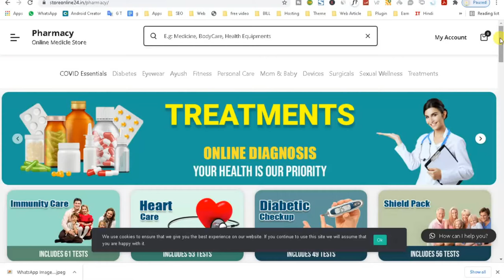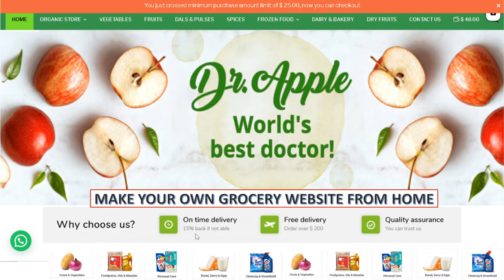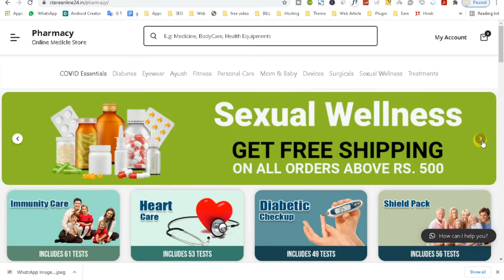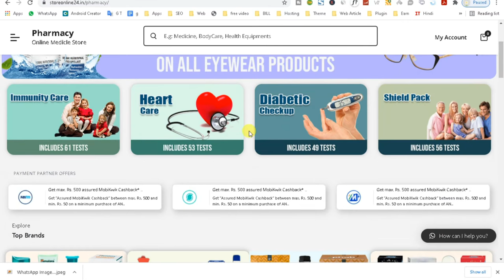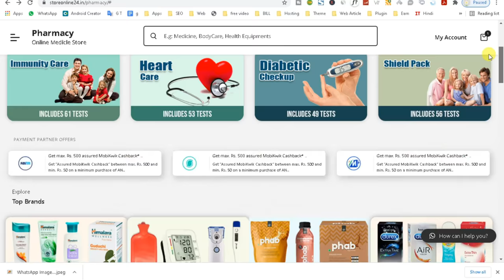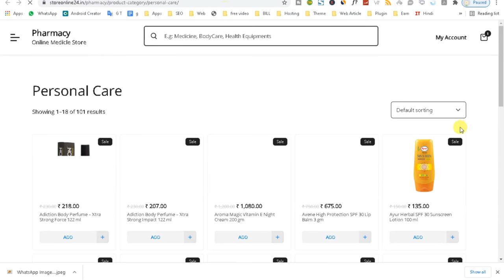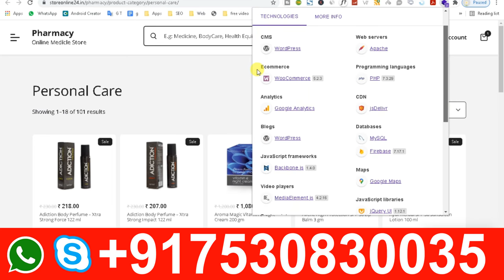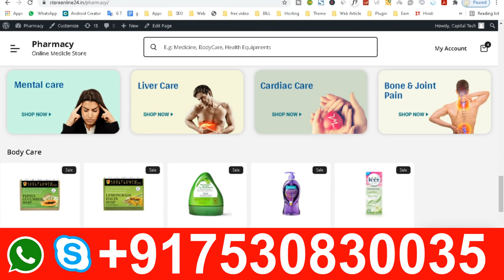Make Pharmacy website & Mobile Apps || Pharmacy Website Development || Online Medical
1.
2.
3.